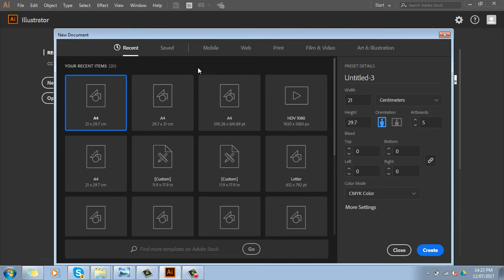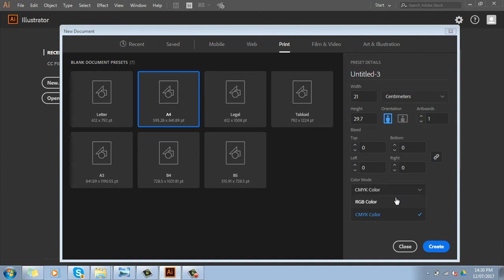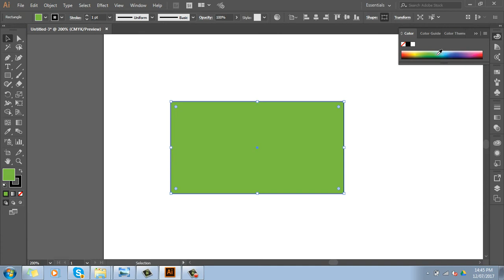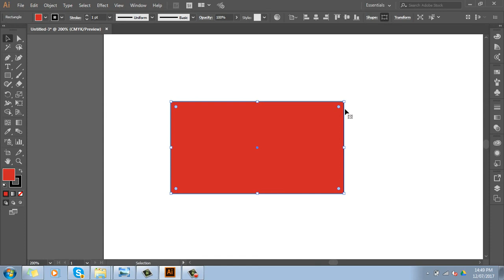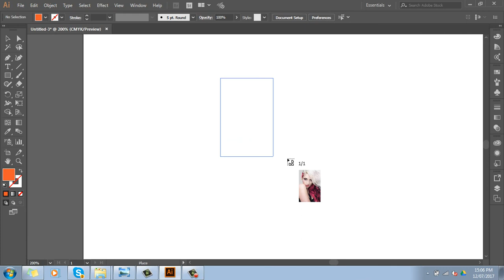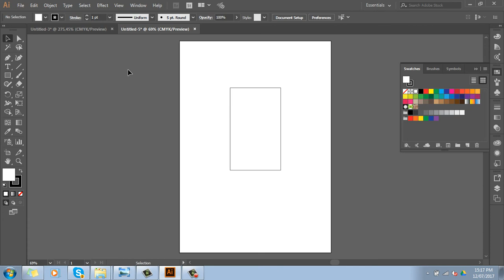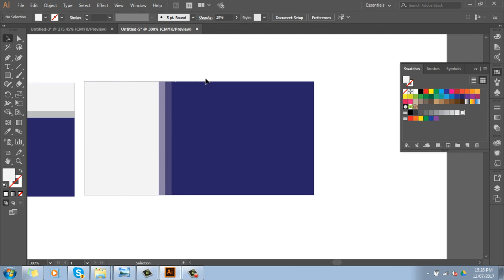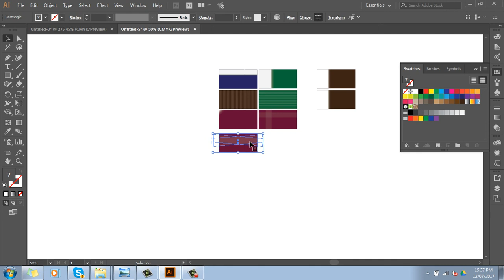Đào tạo thiết kế đồ họa - Học thiết kế đồ họa, học thiết kế đồ họa cơ bản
Thiết kế đồ họa, Thiet ke do hoa, Học thiết kế đồ họa, hoc thiet ke do hoa, Thiết kế giao diện web, Thiet ke giao dien web, Học đồ họa, hoc do hoa, Graphic Design (Industry), Adobe Photoshop (Software), Tutorial
học thiết kế đồ họa cơ bản